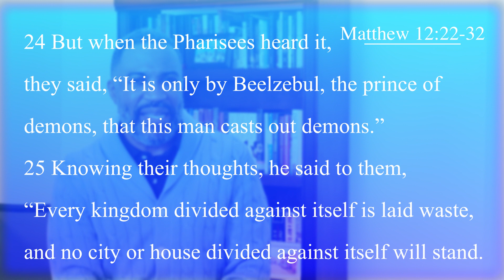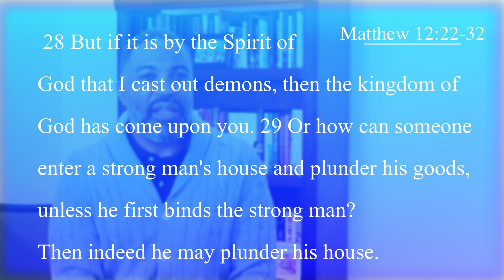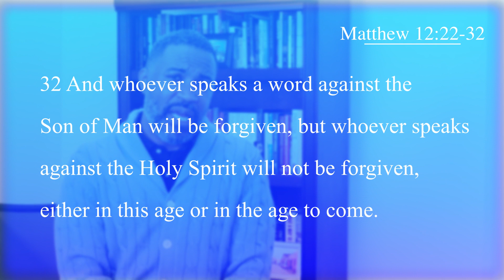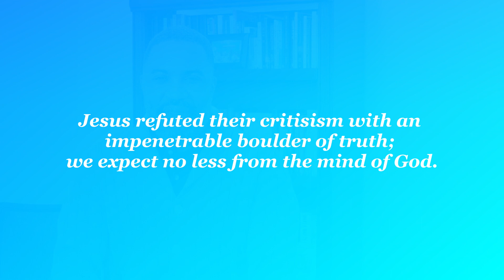Throwing Rocks | Thomas McSwain Jr.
Live Well. Hope Well. ~ Thomas D. McSwain, Jr.

Intro/Outro Song Credits:
Rise Again by Ree Bolton